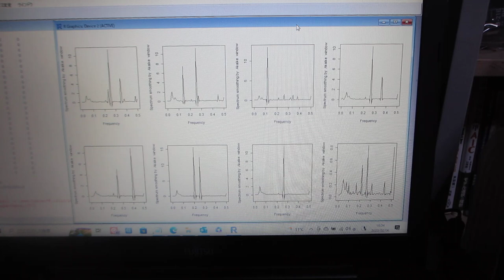超音波のダイナミック特性を評価する技術（音圧データ解析：バイスペクトルの変化を評価）